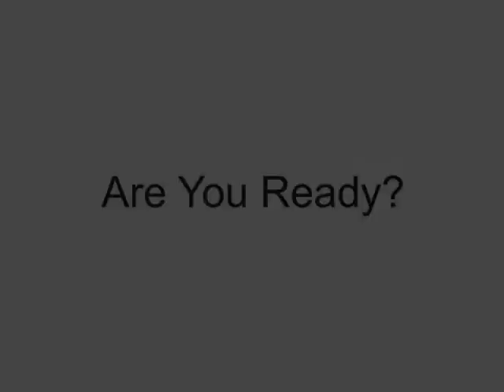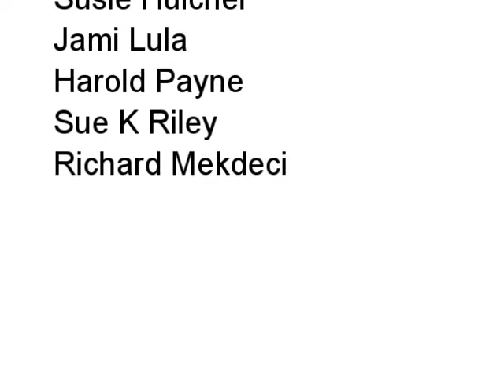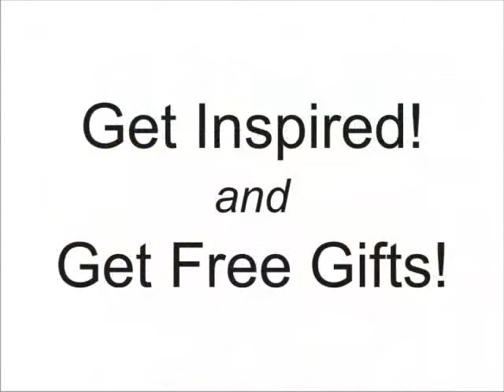inspiration2011-free-GIFTS fort myers